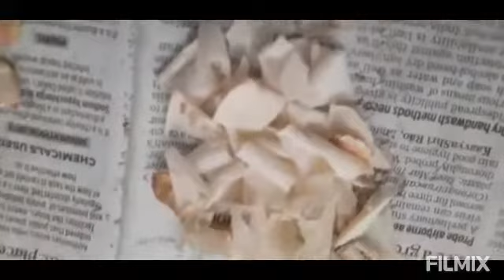ಆಂಧ್ರ ಆವಕಾಯ#Andra special ಮಾವಿನಕಾಯಿ